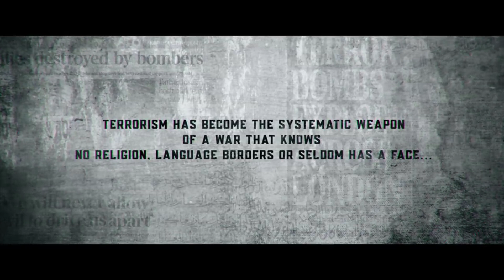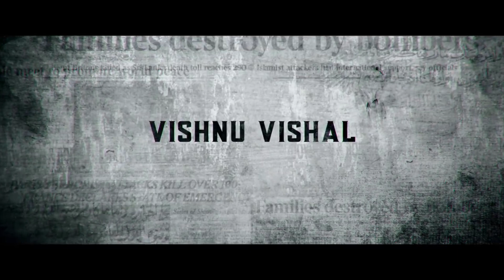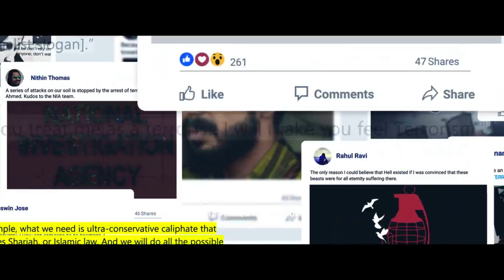"FIR" - TAMIL MOVIE REVIEW | VISHNU VISHAL | GAUTHAM VASUDEV MENON | MANU ANAND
FIR: Faizal Ibrahim Raiz is a 2022  Tamil-language crime thriller film written and directed by Manu Anand in his directorial debut and produced by Vishnu Vishal, Shubhra and Aryan Ramesh under the banner of VV Studioz. The film features Vishnu Vishal, Gautham Vasudev Menon, Manjima Mohan, Reba Monica John, Raiza Wilson and Gaurav Narayanan.